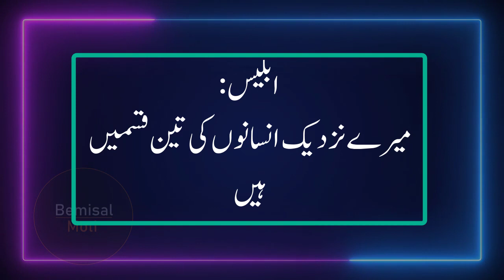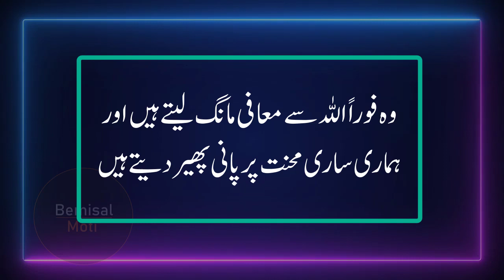Shaitan Aur Os Ke Fareb Kariyan | Quotes In Urdu | Aqwal E Zareen | Life Quotes | Quran Quotes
Shaitan Aur Os Ke Fareb Kariyan | Quotes In Urdu |  Aqwal E Zareen | Life Quotes | Quran Quotes  | Bemisal Moti